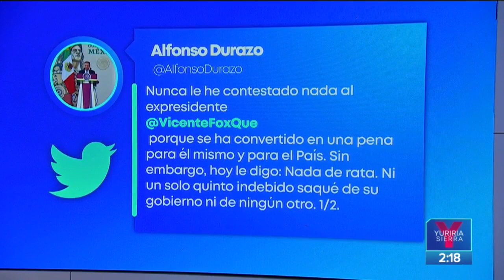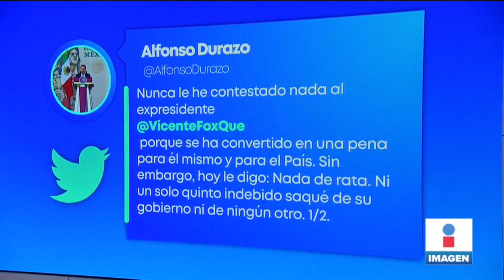Alfonso Durazo rechaza que se proteja a "El Chapo" | Noticias con Yuriria Sierra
AlfonsoDurazo rechaza que el gobierno proteja a ElChapo y que haya algún pacto con el Cártel de Sinaloa. "Están tratando con un gobierno distinto", asegura.